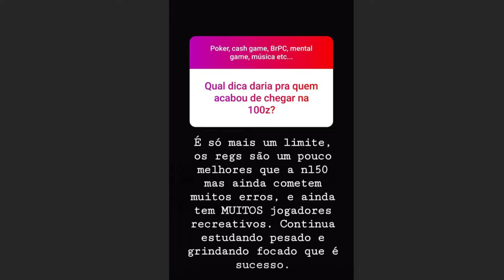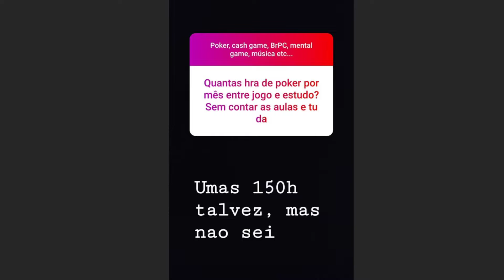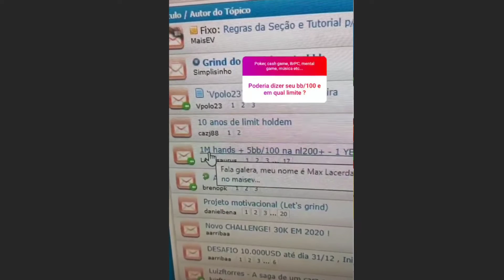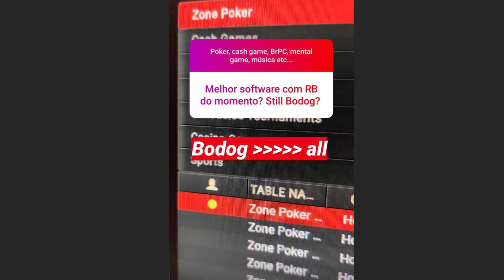Melhor hora pra encerrar a session? Por onde começar a estudar? | Instagram Q&A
Me sigam no instagram para mais: max.lacerda1